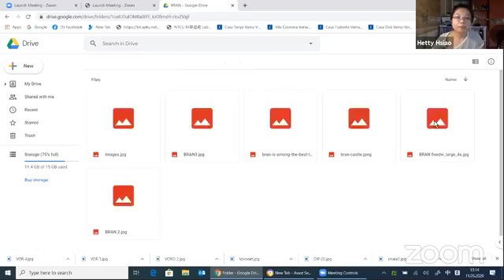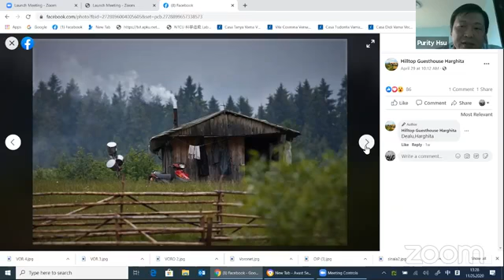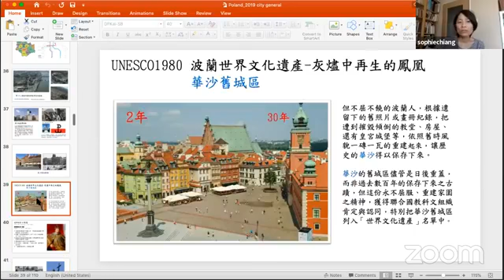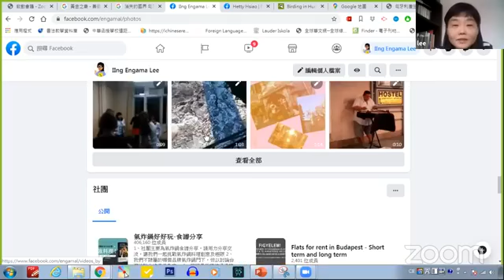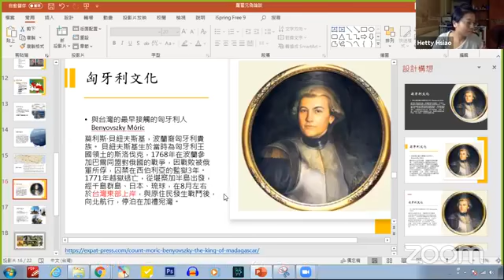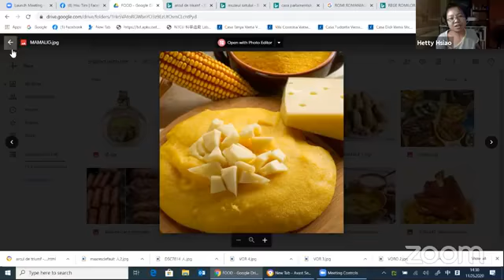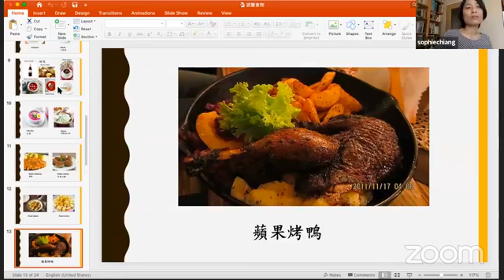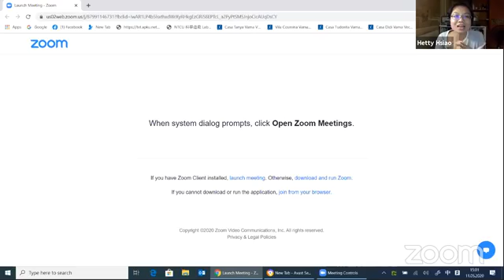中文教學百寶箱 ― 各國文化偽論壇 【蘿蔔兄：羅馬尼亞、匈牙利、波蘭】二場